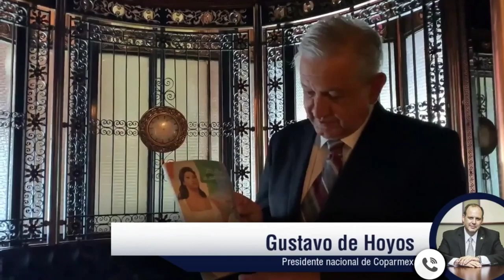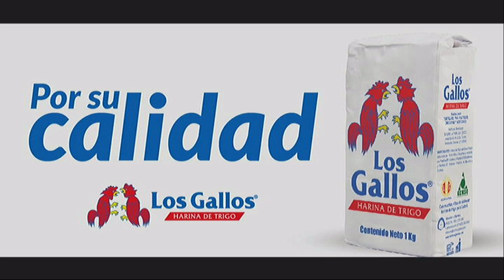Coinciden empresarios en Sonora: acierta AMLO con Guardia Nacional y política de austeridad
En entrevista en análisis de los 9 meses de gobierno del presidente Andrés Manuel López Obrador desde las cámaras de comercio en Sonora, el presidente de Coparmex, Arturo Fernandez Díaz-González y Gerardo Vázquez Falcón, presidente de Index con Luis Alberto Medina por el 151 y el 1151 HD de Megacable